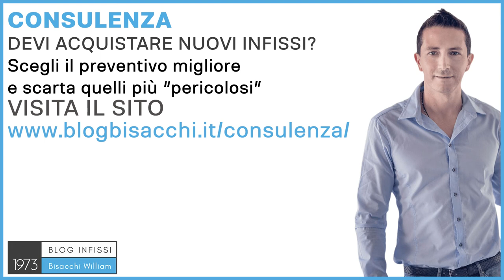Scuri per finestre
▶️ E SPUNTA LA CAMPANELLA PER LE NOTIFICHE